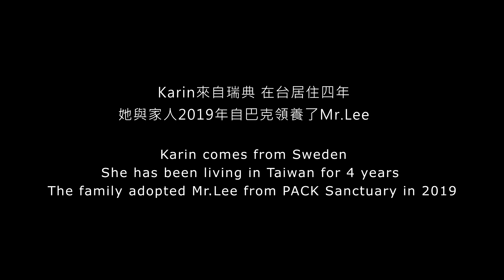Karen Mr Lee